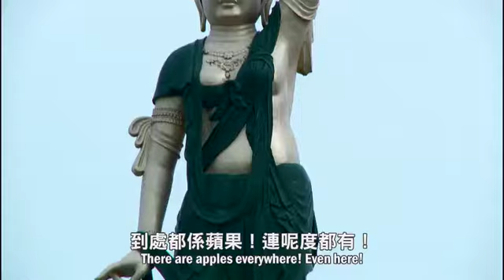任誰也能輕鬆享受的鐵道之旅！北東北往北海道第10章 - 青森縣田舍館村